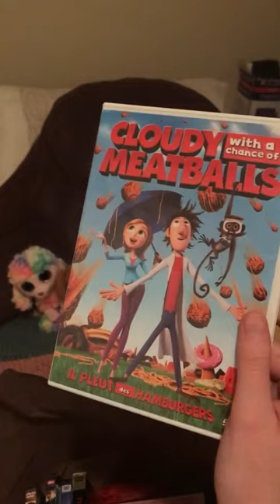Cloudy With a Chance of Meatballs In The R-Rated Movie Bag???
Even Though I Love Cloudy With a Chance of Meatballs, But How Did It Ended Up Being In The Rated R Bag?